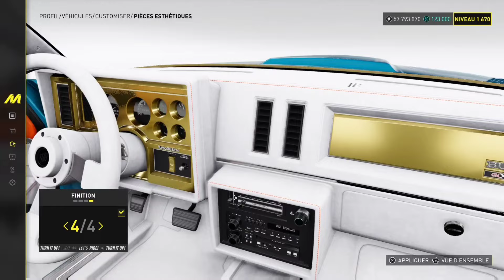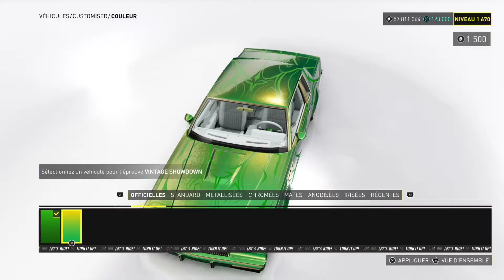THE CREW MOTORFEST : On TEST les NOUVELLES LowRider ! ELLES SONT SUPER COOL !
The Crew Motorfest custom test des Buick Gnx Lowrider, les nouvelles voitures au gameplay particulier, elles sont géniales !